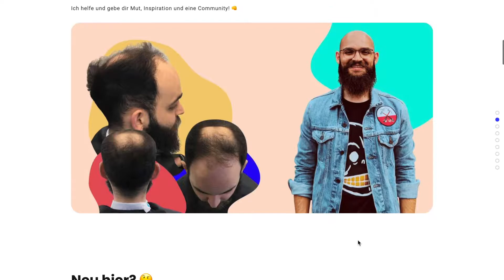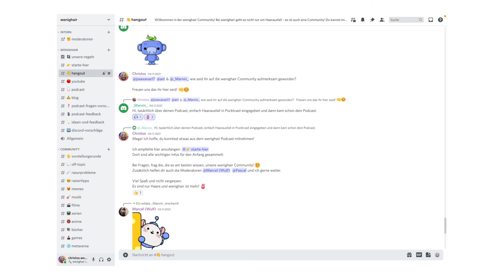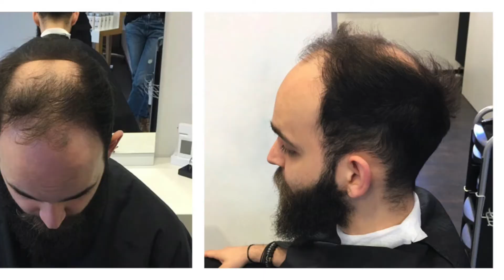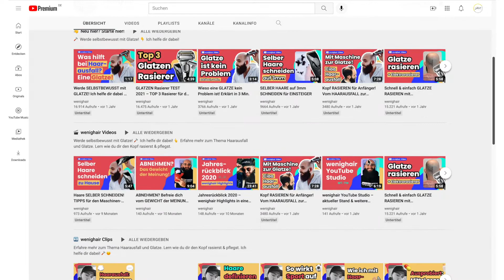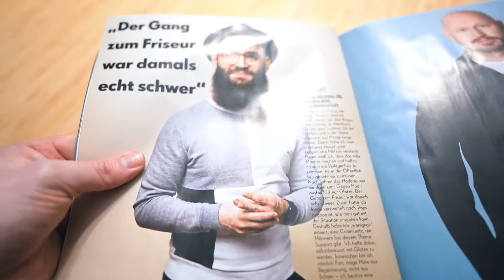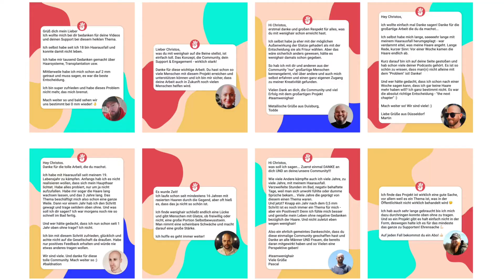2 Jahre wenighair: Gemeinsam zurückblicken & vorausschauen! • wenighair Podcast #30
Zwei Jahre ist es her, seit ich mit wenighair begonnen habe – und was für unglaubliche Jahre es waren! Ein Projekt, das ursprünglich als kleiner Funken begann, hat sich zu einer leuchtenden Flamme entwickelt, die vielen Menschen Licht und Wärme spendet.

In dieser speziellen Podcast-Episode nehme ich euch mit auf eine Reise durch die Höhen und Tiefen der letzten 24 Monate. Gemeinsam feiern wir die Errungenschaften und schauen gespannt auf das, was das Jahr 2022 für uns bereithält.

Ich bin so dankbar für die Unterstützung und Liebe, die ihr alle in diese Gemeinschaft eingebracht habt. Lasst uns den Moment nutzen und zusammen feiern, aber auch vorwärts schauen. Teilt eure Gedanken und Wünsche für die Zukunft von wenighair in den Kommentaren. Jedes einzelne Feedback ist Gold wert!

00:00:00 wenighair wird 2 Jahre
00:00:58 Website - Alles, was ihr wissen müsst
00:02:36 Blog - Bereit zum Stöbern?
00:05:42 Community - Come as you are
00:09:31 YouTube Learnings & Erfolge
00:10:45 Was auf die Ohren? Der wenighair Podcast
00:12:02 Ich wurde für wenighair interviewt
00:13:35 wenighair Meet & Greet

Gefällt dir das Video? Dann lass ein Like da, kommentiere und teile es mit deinen Freunden.

Christos /

► Glatze oder 3mm?*
Perfekte 0mm Glatze rasieren – bester Glatzen Rasierer
Ideal für 3mm Buzzcut – beste Haarschneidemaschine

► wenighair hat dir geholfen?